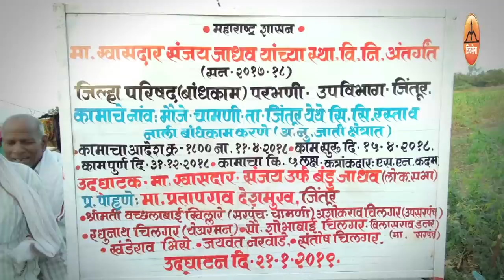पहा परभणीचा भगवा वादळ : परभणी शिवसेना Official Video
संजय हरिभाऊ जाधव उर्फ बंडू बॉस